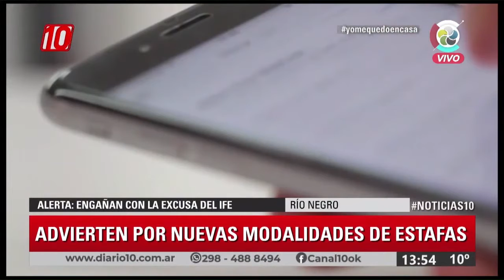Noticias10 | Nuevas modalidades de estafas